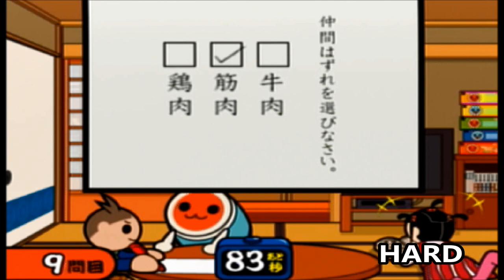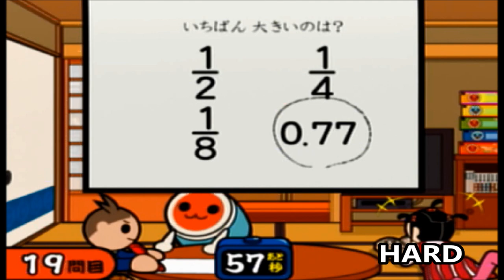【PS2 Taiko no Tatsujin】minigame Scoring +BONUS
Player：SHAMRON
Controller：Analog SHINDOU Pad 2 (HORI)